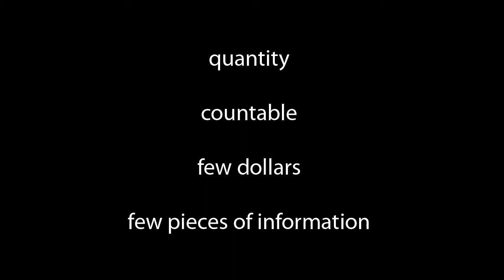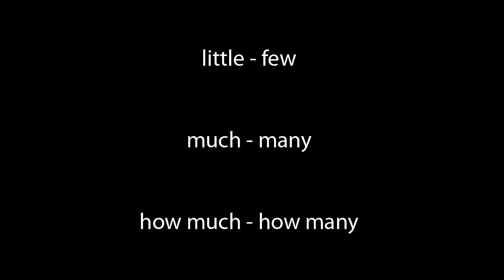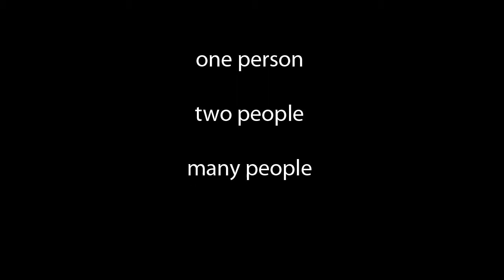Episode 03 - The Lesson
In this episode we look at countable and uncountable words.
Transcript: If you go to my wiki page and do the exercise based on this video you will see that many words in the transcript have links. If you click on the word "little" in the transcript you will see that it can be used to refer to size and quantity. When we use little to refer to quantity we have to remember that it goes with uncountable words like "money" and "information". For countable words we use "few".  Few dollars, few documents, few pieces of information. In the same way, we use "much" for uncountable words and "many" for countable words. "Time" is another word that is uncountable. Let's do an exercise. What word would you put in each of the blank spaces in this conversation? How much time do I have to do the report? That's not much time. I only have a few days. How many days do you need? "People" is a word that is always plural. It has no singular form. You can't say "a people", "one people", "much people". In this case you have to use the word "person". Here are a few other words that are always plural. Notice how we form the singular: a pair of jeans, a pair of glasses, a police officer.